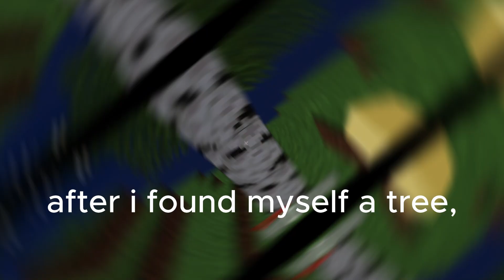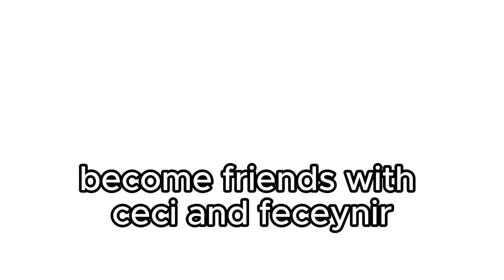I played Minecraft in Roblox!!!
the game is called hedgehog now...
sub and like for part 2 (10 likes)